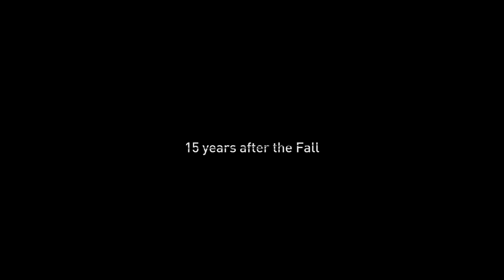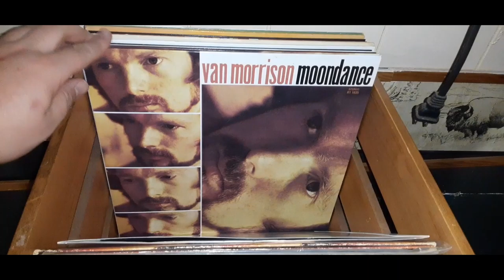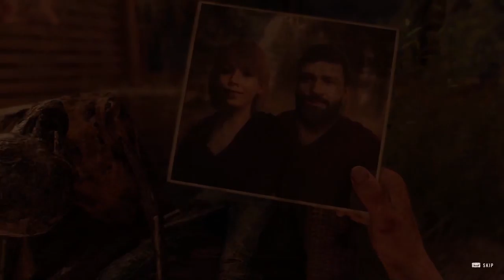Crane Jr and his pal Spike - Dying Light 2 - EP 1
Hello, my name is Terragorn and today I'll be playing Dying Light 2. I played a ton of the first game with a buddy and so I've been waiting for this one. I plan to play through the entire game on the channel as well.

In this first episode we're introduced to Crane Jr- I mean, Aiden, and his friend Spike.